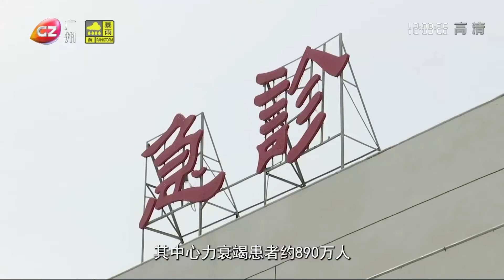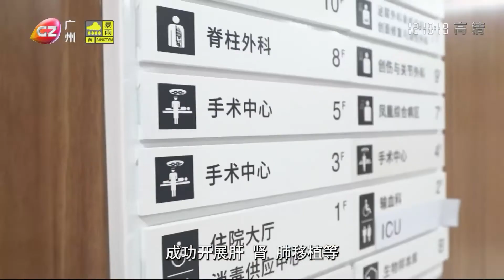珠海：首例人工心臟植入手術成功